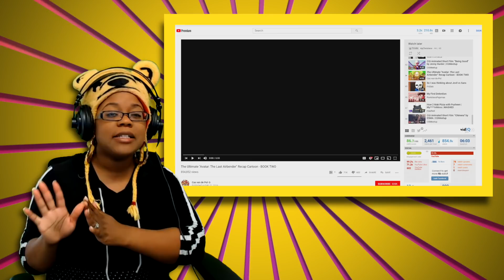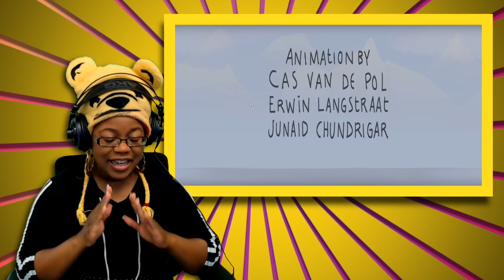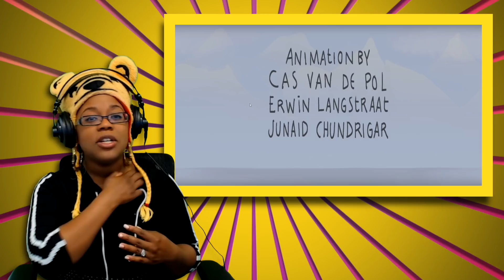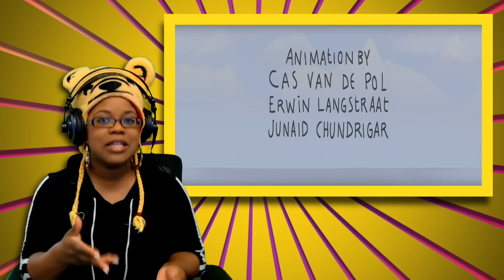The Ultimate Avatar the last Airbender Recap book two by Cas van de Pol | Animation Reaction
The Ultimate Avatar the last Airbender Recap book two by Cas van de Pol | Animation Reaction | AyChristene